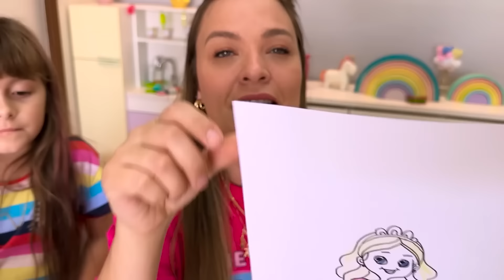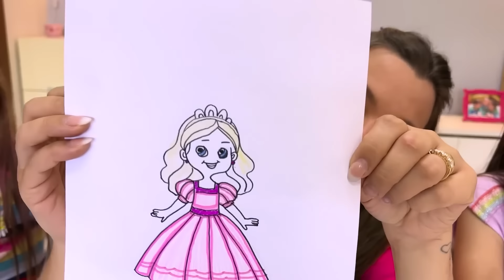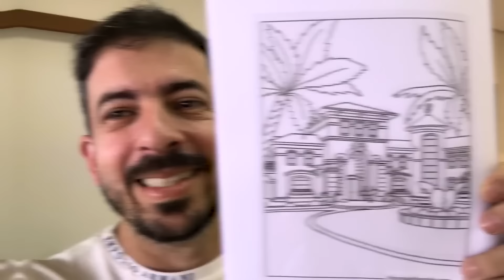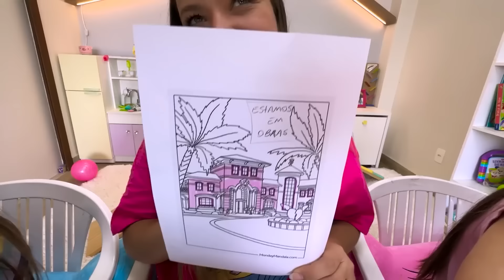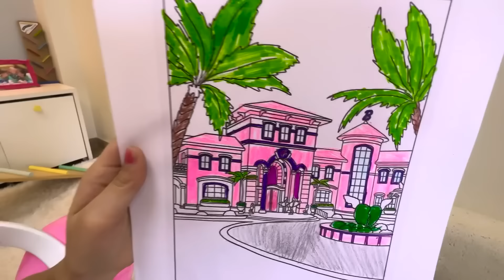BONECA BARBIE de R$10, R$100 ou R$1000 - COMPILAÇÃO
O vídeo de hoje é BONECA BARBIE de R$10, R$100 ou R$1000 - COMPILAÇÃO

 @Jéssica Godar